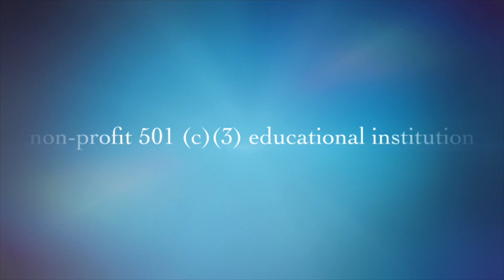查尔斯顿中文学校 Charleston Chinese Academy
Our mission is to promote Chinese language education and cultural diversity. 查尔斯顿中文学校是一所非营利性教育机构，创校宗旨是推广华文教育、弘扬中华文化、服务社区。